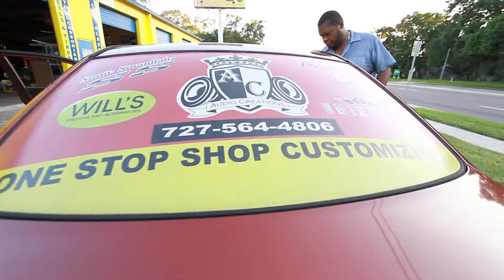Audio Creations of St. Pete, Fl. - Jet's Hyundai Flexin